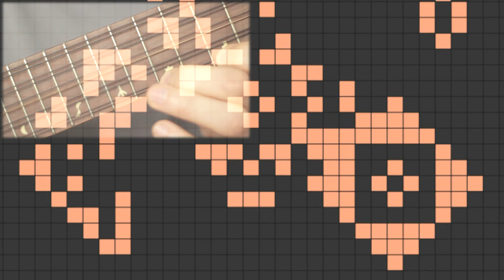from.bit (full HD)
En 1970 el matemático John Conway desarrolló un modelo llamado "The Game of Life" en el cual, utilizando un sistema de celdas que se encienden y se apagan siguiendo reglas muy simples, demostró que al combinar muchos procesos individuales sencillos pueden emerger fenómenos muy complejos e impredecibles a nivel colectivo.
from.bit es una música compuesta siguiendo la misma lógica a través de un proceso compositivo minimalista en el cual se combinan patrones musicales simples obteniendo una resultante global más compleja. El video está realizado utilizando una corrida del modelo de Conway en el software Processing.

The Game of Life is a cellular automaton model devised by the British mathematician John Conway in 1970. The model consists in a a two-dimensional grid of square cells that can adopt one of two possible states (alive or dead)  interacting with their neighbours by a set of simple rules. The combination of multiple individual processes often results in a complex and unpredictable phenomenon at the macrolevel.
from.bit is a music composed following the same logic by a minimalist compositive technique using simple patterns that interact resulting in a hole composition. The video was made by running Conway´s model in a sketch of the software Processing

- la cría -
Pepi Amodeo: guitarra y charango.
Fede Iguera: guitarra y sintetizadores.
Fa Inglese: bajo.
Fede Maidana: batería.